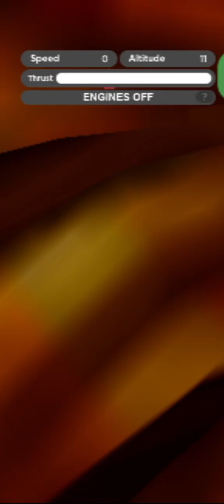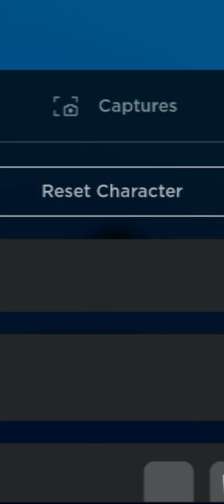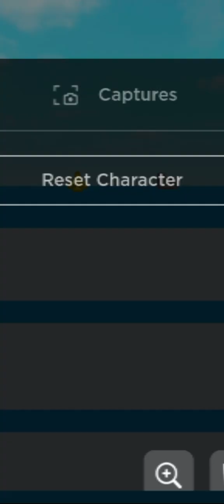Part - 4 of my new Airport in Roblox || Gaming with vlogger Guru Ji